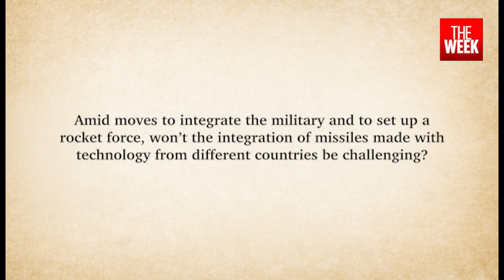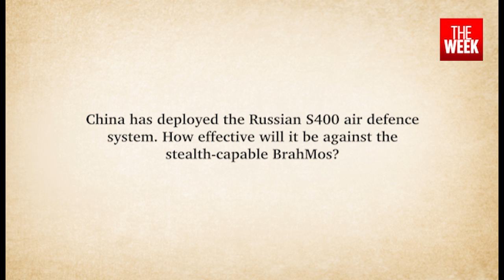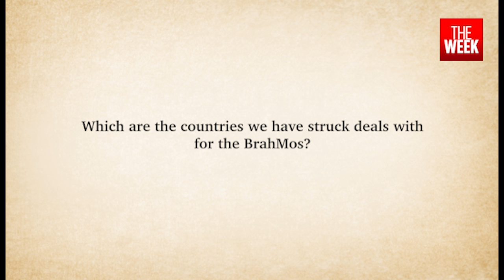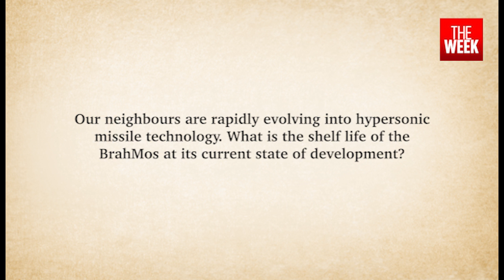Interview with CEO and MD of BrahMos Aerospace Atul Dinkar Rane | THE WEEK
In an exclusive interview with THE WEEK, Atul Dinkar Rane, the CEO and MD of BrahMos Aerospace, speaks on the variants of BrahMos, export potential and going hypersonic.

Coimbatore- 2241911
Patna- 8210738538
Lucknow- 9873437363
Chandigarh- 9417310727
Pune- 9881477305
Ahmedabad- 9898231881